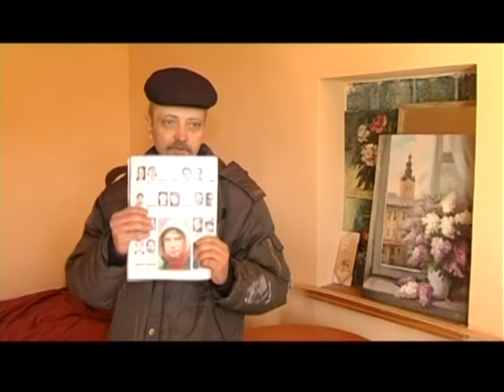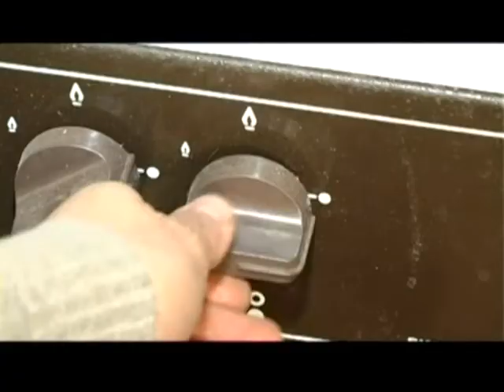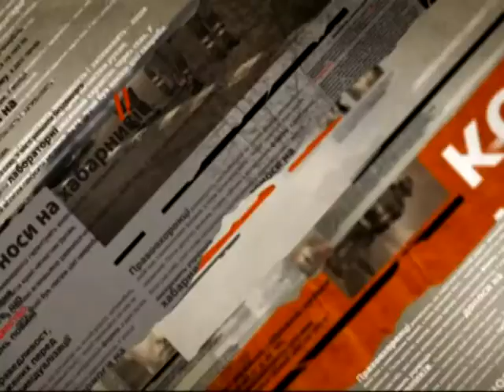Активист Майдана обворовал приютившую его семью - Чрезвычайные новости, 14.03